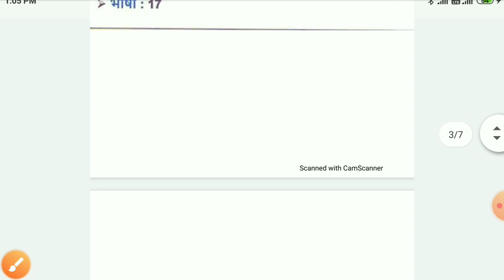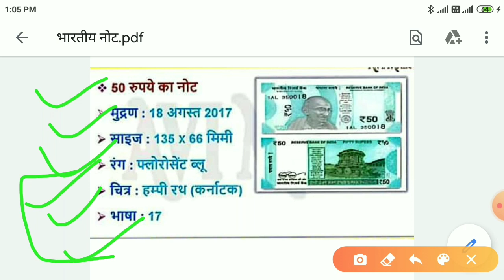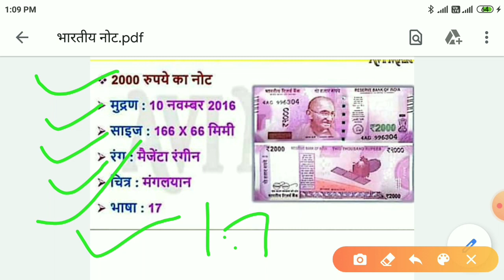UPLekhpal2020 भारतीय नोट RRB_NTPC. SSC_CHSL.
नमस्कार दोस्तो🙏🙏🙏
आज मै आपको बताने वाला हूं भारतीय नए नोट के बारे में कुछ महत्वपूर्ण जानकारी जो की अधिकतर परीक्षाओं मै पूछा जाता है।
भारतीय नए नोट के बारे में हर एक विद्यार्थी को जानना बहुत ही जरुरी है क्योंकि बहुत बार पूछा गया ह ये प्रश्न।
रेलवे के exam me बहुत बार पूछा गया है।
Ssc के exam me भी बहुत बार पूछा जा चुका है ये प्रश्न।
भारतीय 2000 के नए नोट पर को सा चित्र छपा हैं?
भारतीय नोट
भारतीय नोट पर चित्र
भारतीय नोट गुलाबी
Ssc CGL
Ssc CHSL
Jai Hind
Jai Bharat